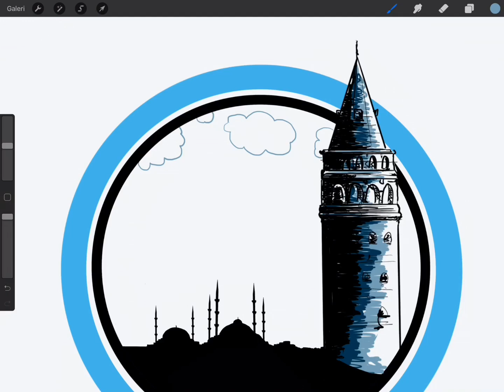Oğuz Kızıklı ART CALLIGRAPHY İSTANBUL with Procreate